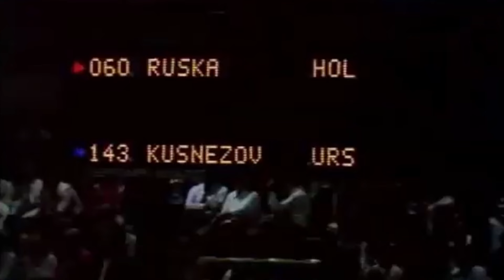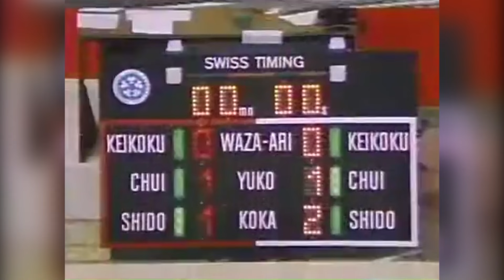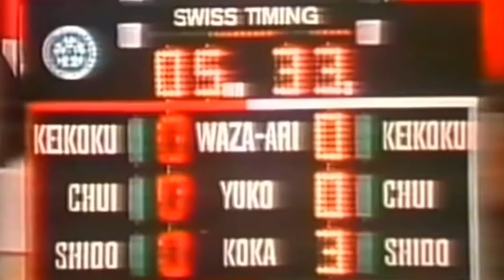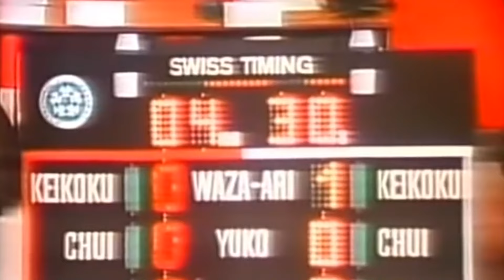The Most Legendary Judo Bouts Of The 20th Century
In this video I present you the most legendary bouts in the history of Olympic judo of the 20th century. These are the bouts of the greatest judokas of the past, which forever entered the history of the Olympic Games and left a huge mark in the world of judo. These bouts not only inspired thousands of athletes, but also changed the game itself. Get ready to see some truly historic judo moments!